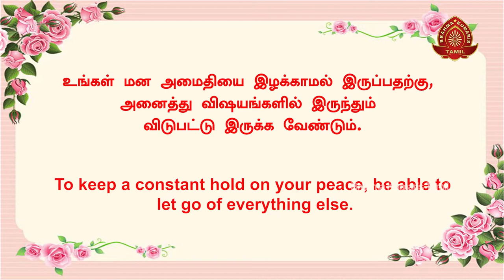இன்றைய சிந்தனைக்கு - 51 | Thought for Today | Tamil | 03-06-2022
நல்ல தொடக்கம் நல்ல முடிவைத் தரும்.  ஒரு நாளை நேர்மறையான எண்ணத்தோடு தொடங்குவது மனதிற்குப் புத்துணர்ச்சியைக் கொடுத்து நேர்மையான வழியில் சென்று அந்த நாளின் முழு பலனையும் அடைய வழிவகுக்கும். இன்று இந்த சிந்தனையுடன் தொடங்குங்கள். தினமும் காலையை 6 மணிக்கு நல்ல சிந்தனையோடு தொடங்குவோம்.
காலை.
"Well begun is half done" - goes the saying.  Begin your day with positive thoughts that refreshes your mind to take positive steps and make the best turnover of the day. Start your day with a positive thought every day by 6pm.